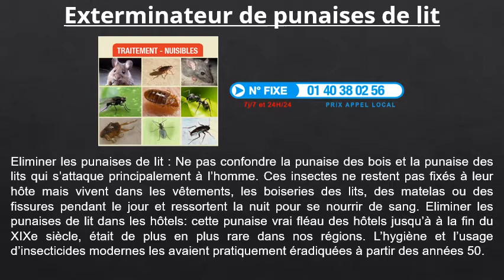Exterminateur de punaises de lit à Courbevoie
Exterminateur de punaises de lit à Courbevoie au 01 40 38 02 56
Pour un devis exterminateur de punaises de lit, allez dans notre site traitement-nuisibles.fr